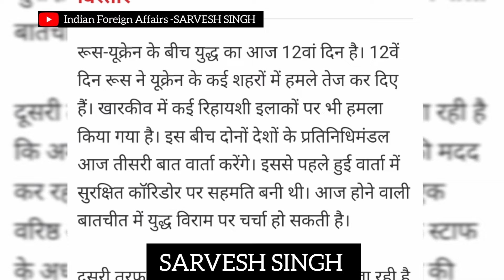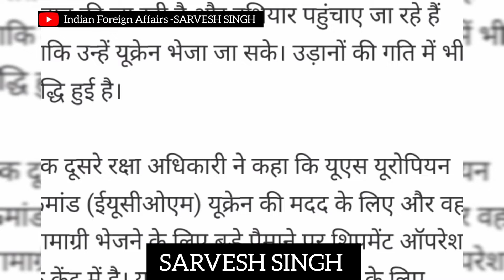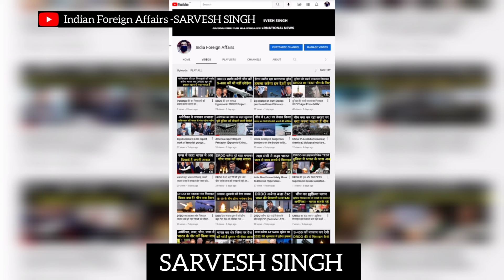U.S. aid to Ukraine U.S. military aid to Ukraine 2022 Why does U.S. support Ukraine?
Why does U.S. support Ukraine?

Javelin missile Ukraine

U.S. military aid to Ukraine 2022

U.S. aid to Ukraine

How is the US helping Ukraine with a secret airfield? Weapons training was given in December-January itself.

What is the Defence budget of India and China?

China defence budget 2022

How many Indian students are studying in Ukraine?

How many Indian live in Ukraine?

How many Indian students are there in Ukraine?

How many Indian students in Ukraine

How many Indian students evacuated from Ukraine till now?

खारकीव में लगा कर्फ्यू

How many Ukrainian have died 2022?

How many soldiers Russia lost in Ukraine?

How far are Russian troops from Kiev?

Russia Ukraine War: Russian attack on television tower in Kyiv kills 5 people, signals disrupted, warnings given before attack

Russia Ukraine War: कीव में टेलीविजन टॉवर पर रूसी हमले में 5 लोगों की मौत, बाधित हुए सिग्नल, अटैक से पहले दी थी चेतावनी

Which Indian died in Ukraine?Which Indian died in Ukraine?

Which Indian died in Ukraine?

Why are Indian students in Ukraine?
Is Indian students killed in Ukraine?

Putin and modi news in hindi

What did putin say to modi

Modi-Putin talks

Will Putin listen to PM Modi for peace in Russia-Ukraine war?

Is Ukraine a nuclear power?

Does Ukraine have nuclear weapons?

Why is there war in Russia and Ukraine?

What weapons is Russia using in Ukraine?

Does Russia have a nuclear bomb?

Is Ukraine an ally of NATO?

NATO Russia

नाटो क्या है in Hindi?

रूस यूक्रेन विवाद क्या है?

माफ कीजियेगा मैने गलती से शिकस्त बोल दिया है मुझे शिरकत बोलना चाहिए माफ कीजियेगा |

America Ukraine News Hindi

What is issue between Ukraine and Russia?

How many have died in Ukraine Conflict 2022?

After all, why did not America send its army to Ukraine?

Is Ukraine under Russian control?

What are some social issues in Ukraine?

Is it safe in Ukraine now?

Where is the war happening in Ukraine?

What countries have Russia invaded?

Is Donetsk in Russia or Ukraine?

Are Russian troops in Donbas?

Is Crimea Russian or Ukrainian?

About Us:Defense Analysis SARVESH SINGH Channel covers PM Narendra Modi visits to other nations & India relations with Australia, Canada, Joe Biden on India, Germany, United States, United Kingdom, China, Russia, Kuwait.